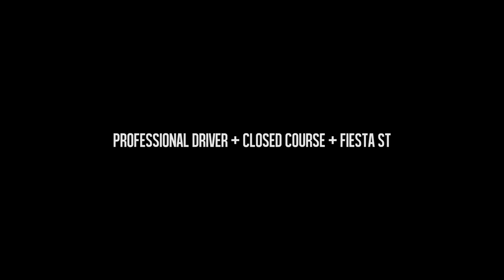Olsbergs Ford Fiesta ST GRC race car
Тесты Ford Fiesta ST GRC